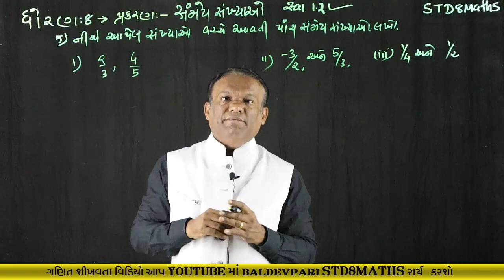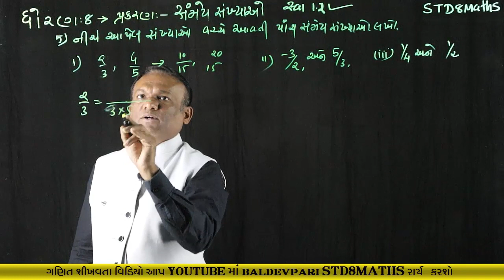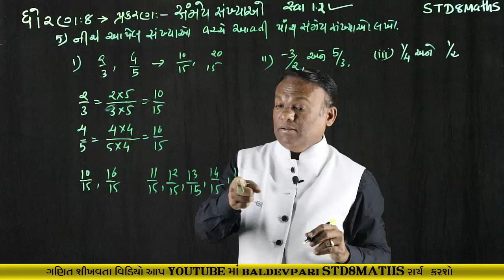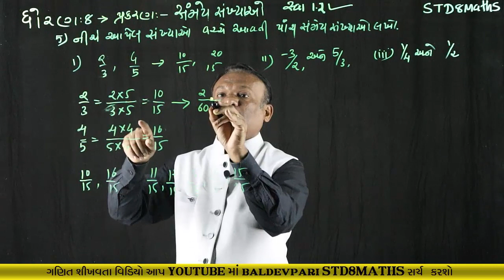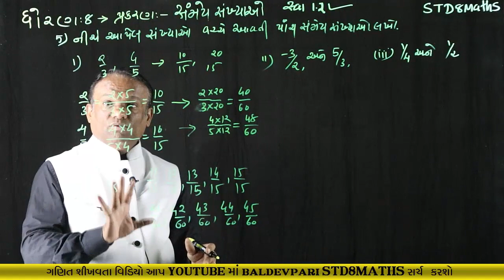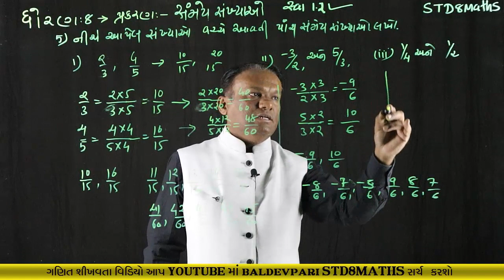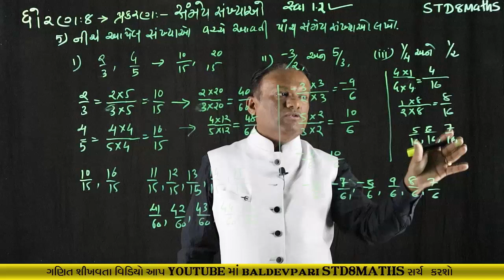STD-8 MATHS Rational-Numbers CH-1 Part-10 (સમેય સંખ્યાઑ)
નમસ્કાર મિત્રો

shorturl.at/fqCO1

/playlist?list=PLyeDqv0HTMO1nGnJ3jKClF60vKKGqT6kF

ઝડપી ગુણાકાર અને વર્ગ કરવાની ટ્રિક-1